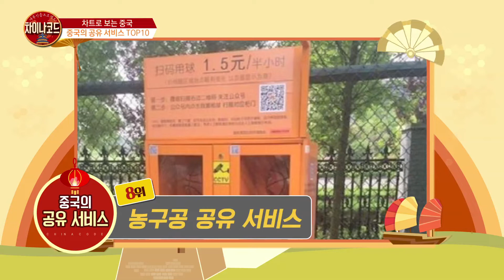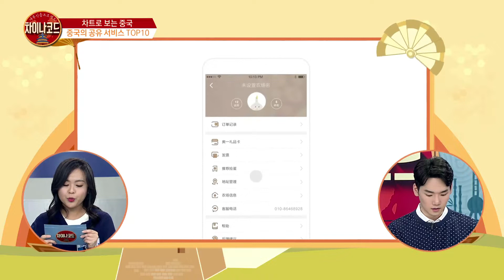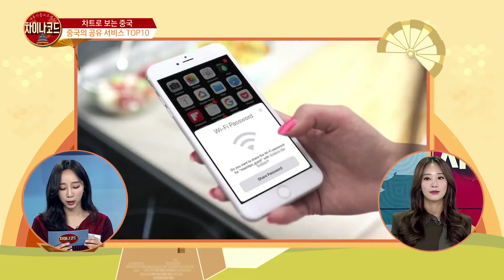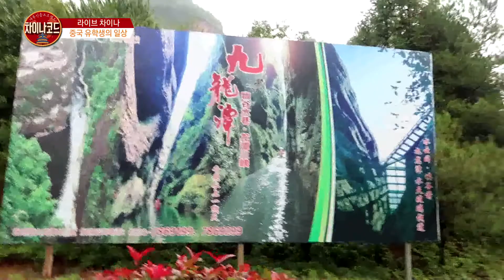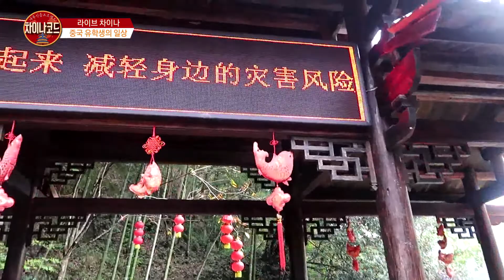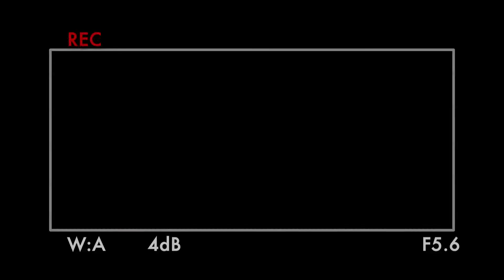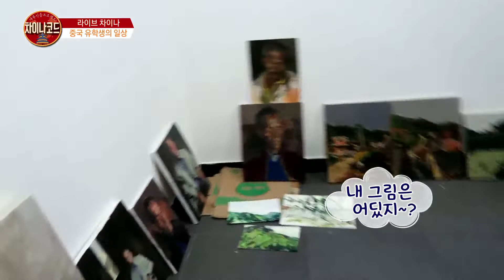[대륙진출 프로젝트 차이나코드 181207] 차트로 보는 중국 – 중국의 공유서비스 TOP10_1부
[대륙진출 프로젝트 차이나코드 181207]
․ 아이템:
차트로 보는 중국 – 중국의 공유서비스 TOP10
라이브 차이나 - 중국 유학생의 일상 '대학 동기들과 보내는 하루'
청년 수다방 – 학벌이 뭐길래
중국기업탐방 – 중국에서 제일 잘나가는 맥주 기업
․ 출연자: 페이 (중국어 강사)